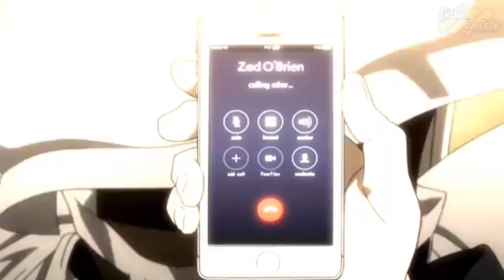Kekkai Sensen: The Ultimate Battle for New York City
Kekkai Sensen adalah sebuah anime yang menceritakan tentang sebuah organisasi bernama "Blood Blockade Battlefront" yang bertugas untuk melindungi kota New York dari kekuatan gaib yang menyerangnya. Kota New York sendiri telah terisolasi dari dunia luar oleh sebuah dinding misterius yang disebut "Kekkai", sehingga hanya ada sedikit orang yang bisa masuk atau keluar dari kota tersebut.

Di dalam organisasi Blood Blockade Battlefront terdapat beberapa karakter yang memiliki kemampuan gaib yang unik, seperti Leo, seorang detektif yang memiliki kemampuan untuk mengontrol udara; Klaus, seorang pria yang dapat memindahkan tubuhnya ke dimensi lain; dan Zapp, seorang perwira militer yang memiliki kemampuan untuk mengendalikan listrik.

Anime ini menyuguhkan aksi dan kejutan yang menarik serta cerita yang penuh dengan kekacauan dan konflik yang harus dihadapi oleh Blood Blockade Battlefront dalam menjaga keamanan kota New York. Jika Anda menyukai anime dengan aksi dan kekuatan gaib yang unik, maka Kekkai Sensen adalah pilihan yang tepat untuk Anda.

video source :

( channel name : NicoProjectS )
( video title : [AMV] Kekkai Sensen & Beyond - Losing Time )

★ COPYRIGHT / LICENSING ★

Kekkai Sensen Season 3, Blood Blockade Battlefront Season 3, Anime review: Kekkai Sensen Season 3, Kekkai Sensen Season 3: What to expect, Kekkai Sensen Season 3 trailer breakdown, Kekkai Sensen Season 3: Character analysis, Kekkai Sensen Season 3: Plot predictions, Kekkai Sensen Season 3: Fun moments and Easter eggs, Kekkai Sensen Season 3: Themes and symbolism, Kekkai Sensen Season 3: Final thoughts and rating